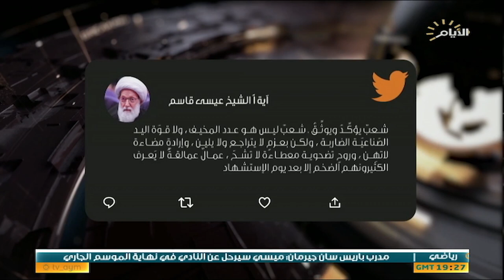حصادالايام , السعودية تزيد عتمة ملفها الحقوقي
حصاد_الايام مع بشار الظاهر
الملف الأول:

من دون مسوغ او تبرير دستوري.. الديمقراطي يرفض تعديلات الموازنة

علي فضل الله / محلل سياسي
احمد الهركي / عضو الاتحاد الوطني الكردستاني

الملف الثاني:

السعودية تزيد عتمة ملفها الحقوقي
كامل الكناني / كاتب وصحفي

دكتور ابراهيم العرادي
مدير المكتب السياسي لإئتلاف ثورة ١٤ فبراير